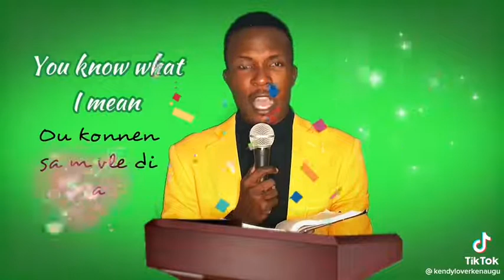mwen te konn chante mizik la san konprann,mèsi frè pam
Video de Ferdinand